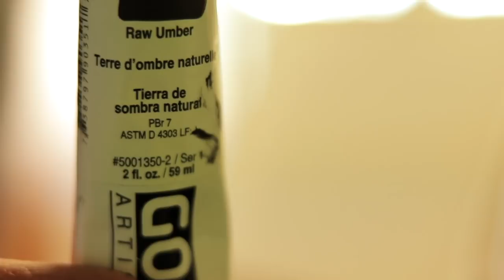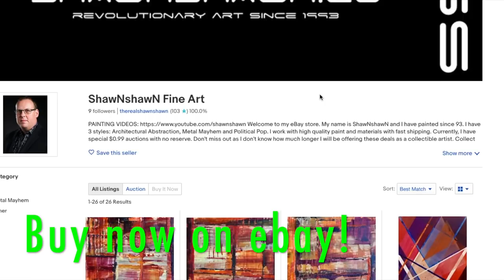Geometric Abstract painting demo (acrylic)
This is a painting demonstration by artist ShawNshawN.  The painting tutorial is in acrylic in a geometric style he calls Architectural Abstraction.  ShawNshawN has painted over 350 works.

Youtube doesn't allow me to get ad revenue until I reach that benchmark. Thanks!

- Glass Palette
- Raw Canvas

- Mars Black
- Titanium White
- Quinacridone Magenta:
- Pyrrole Red
- Phthalo Blue (Green Shade)
- Primary Yellow